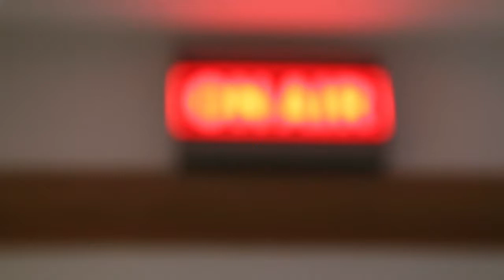ريكاب اسمو مزيان - 18 ديسمبر 2015